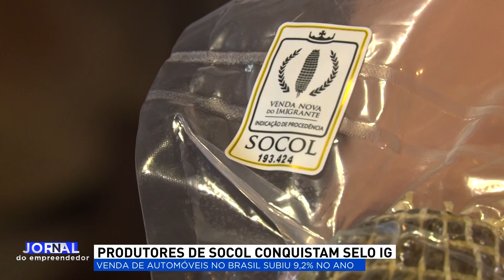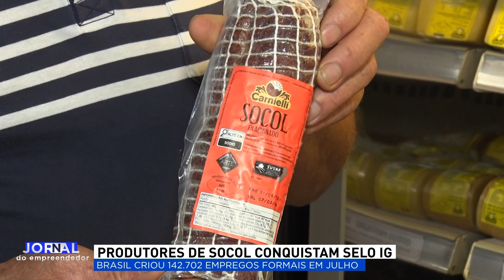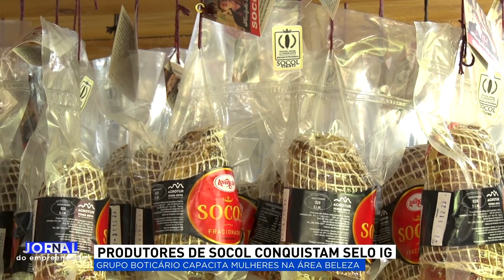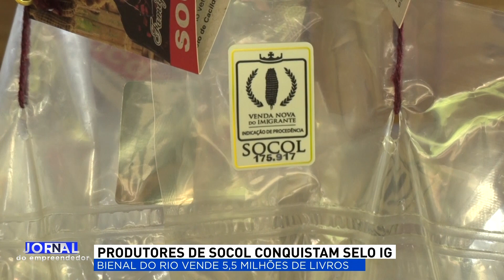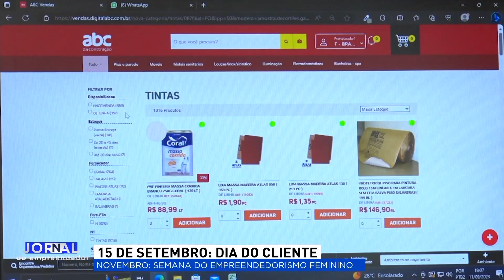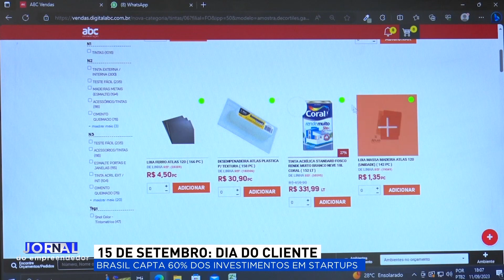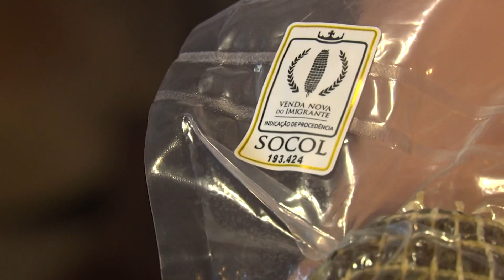JORNAL DO EMPREENDEDOR 1ª EDIÇÃO (12/09/2023)